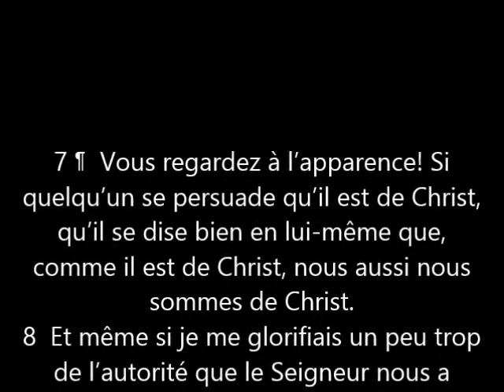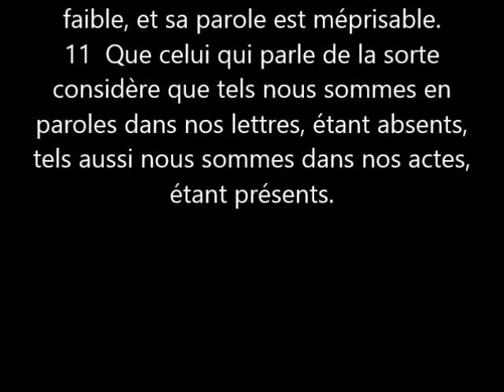37 Vous regardez à l'apparence 2Cor 10:7-11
La mode vestimentaire est la preuve que notre apparence est très importante. Mais l'apparence peut être trompeuse tout le monde le sait. Paul avertit l'Église de faire attention de ne pas se laisser leurrer par l'apparence chrétienne de certaines personnes.